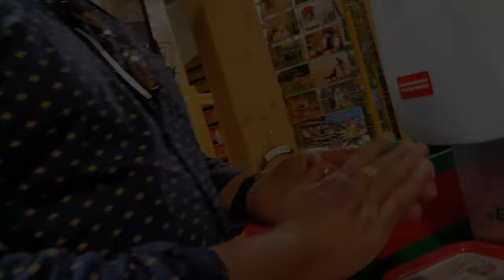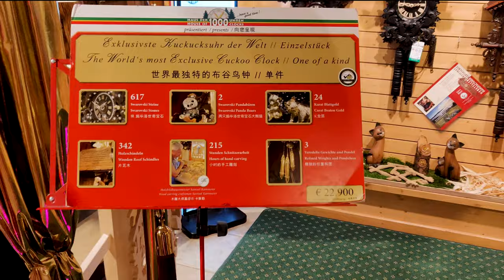BLACKFOREST CUCKOO CLOCKS | VIRTUAL TOUR | HOUSE OF 1000 CLOCKS| TRIBERG , GERMANY | 4K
HELLO EVERYONE,
HOPE YOU WILL LIKE MY TODAY'S VIDEO .THANK YOU FOR WATCHING MY VIDEOS AND IF YOU ARE NEW HERE ,PLEASE DO NOT FORGET TO LIKE, COMMENT, SHARE AND SUBSCRIBE TO MY CHANNEL. I WILL SEE YOU ON MY NEXT VIDEO. LOVE YOU ALL.
CAMERA USED -
AKASO 4K
MOBILE CAMERA -
ONE PLUS 6T